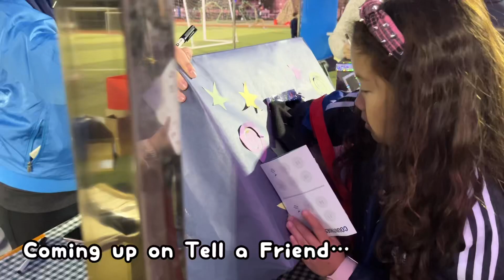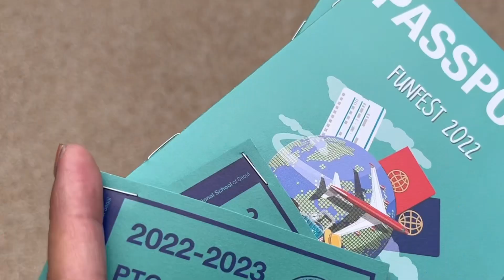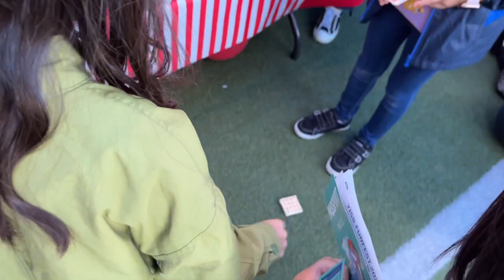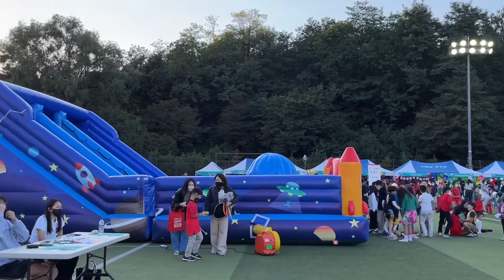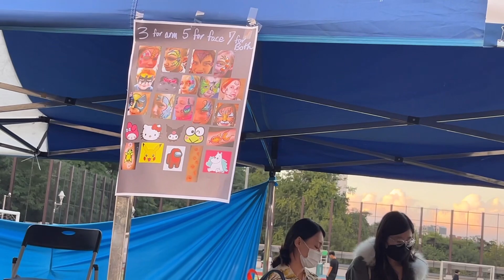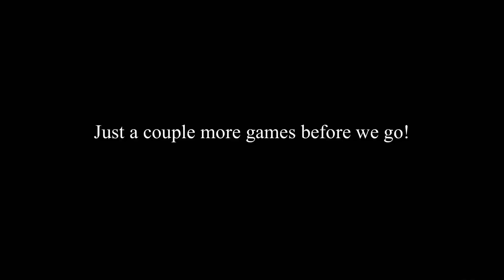FUN SCHOOL EVENT (not ours) but the SEOUL TRAFFIC! | Tell a Friend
Tella and Ria got invited to a local school event by some friends, but will they make it on time? The Seoul traffic is crazy on Friday but they rush all day from school to event, and event to dance class! Tune in to see what happens and to join in on the fun!

Tella lives in Seoul, Korea. She loves to try new things, have creative fun, visit interesting places, and play with her little sister Ria, and her many friends.